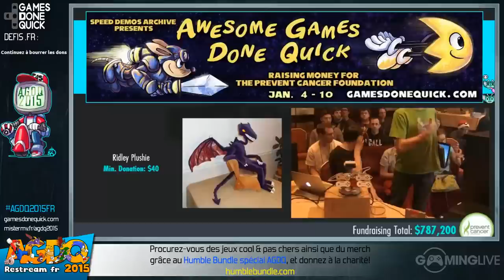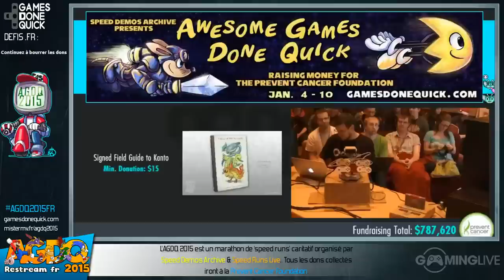Pokemon Plays Twitch (Round 2) - [AGDQ 2015] Restream FR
Speedrun de Pokemon Plays Twitch (Round 2) lors du restream FR de l'AGDQ 2015
Commentateur : RealMyop, Romi & MrGanondorf

Runner : TASBot

Début du speedrun : 00:14:12

Enregistrement du  janvier 2015 à 01h56m08s